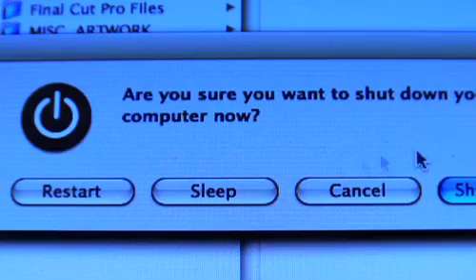Channel 4Down BMX :: On The Road With 001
Bmx. Here is the 1st video in our "On The Road With" series. Dakota Roche, Scott Ditchburn, Alex Kennedy, Steve Debusk, Robin Fenlon & Ricky Feather hitting up Leeds, Middlesborough, Aberdeen & Sadberge on a trip up to the 20Twenty Jam.